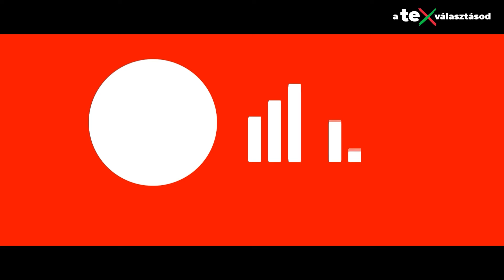"Április 3-án még tudunk hatni" - válaszd a választást!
"Úgysem számít a véleményem..." - mondják sokan az április 3-i országgyűlési választások kapcsán. Ha mindenki így gondolkozna, akkor valóban nem kéne választásokat sem tartani. Gondolkozz, tájékozódj és ne hagyd, hogy elhitessék veled, nem számít a szavazatod, mert nagyon is számít!

Azok tudják alakítani az ország jövőjét, akik elmennek szavazni. Gyere te is, ez a te választásod!